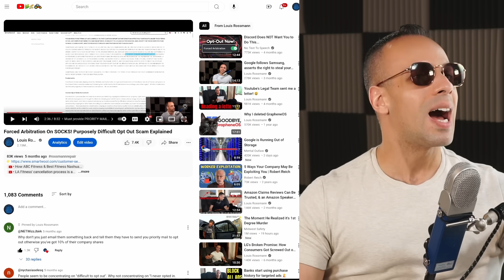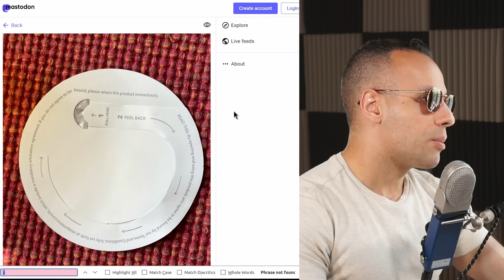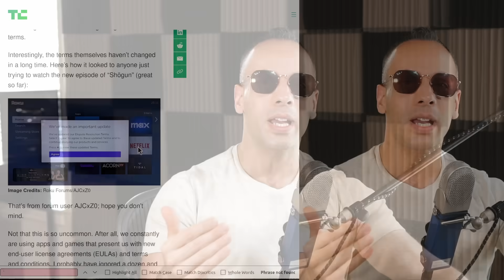Hiding Forced Arbitration Inside Packaging: a new low.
👉 Recording equipment used upstairs:
🔵 HDMI capture
🔵 Black AT4050 Microphone
🔵 Audio interface
🔵 Bad mic stand for AT4050 mic
🔵 Chair

👉 Recording equipment used downstairs:
🔵 HDMI capture
🔵 Blue Blueberry Microphone
🔵 Audio interface
🔵 Good Mic stand for blue mic

👉 Equipment used when traveling:
🔵 HDMI capture
🔵 Headset DPA microphone
🔵 DPA microphone wireless setup
🔵 Lighting with AT4050 microphone
🔵 Lighting with Blue microphone

› Bitcoin: 1EaEv8DBeFfg6fE6BimEmvEFbYLkhpcvhj
› Bitcoin Cash: qzwtptwa8h0wjjawr5fsm0ku8kf40amgqgm6lx4jxh
› Dash: XwQpZuvMvU44JT7C7Uh6xHvkSadzJw9fMN
› Dogecoin: DKetsoCvwa2hF29ssgUA4Wz4hxT4kj3KLU
› Ethereum: 0x6f6870feb48f08388ee345cf0261e2f03d2fa310
› Ethereum classic: 0x671bfd61ba87edf6365c97cea33d66ba73645510
› Litecoin: LWnbTTAjojZQt68ihFJFgQq3cYHUsTcyd7
› Verge: DFumZ5sMhi3JktLQpsTVtV9xUt3zKDrcZV
› Zcash: t1Ko3FkphQYoQroQc8k2DVk4WKMAbmNR8PH
› Zcoin: a8QdvArHmdRYe1MjiqtP6jDNe6Z4JgnRKZ